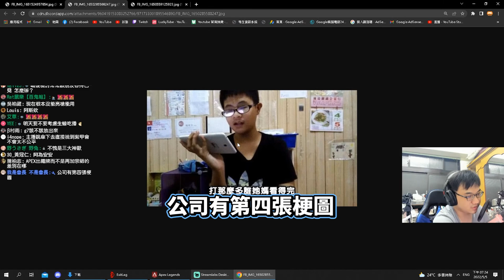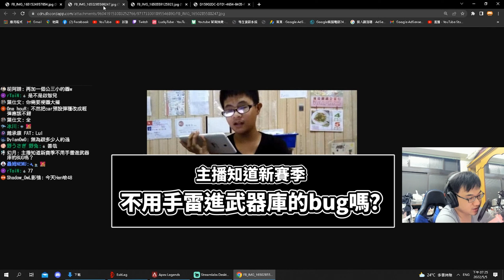【WuWei】《直播精華》端午節快樂！主播的北部粽超好吃！神一般運氣與觀眾超扯的問題！剪輯師:會長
幹這部真的超好笑 HAHAHAHA